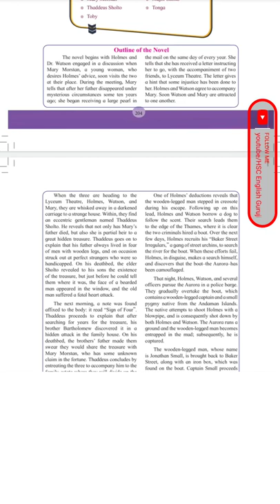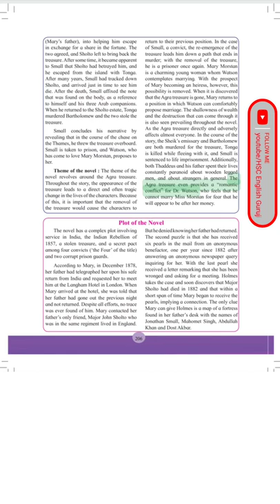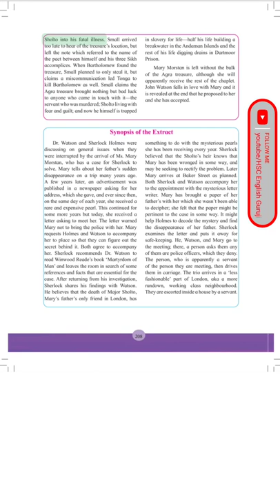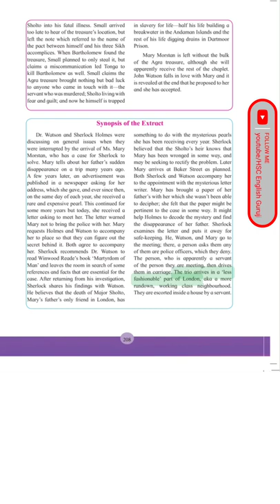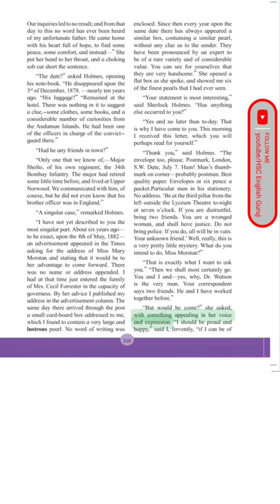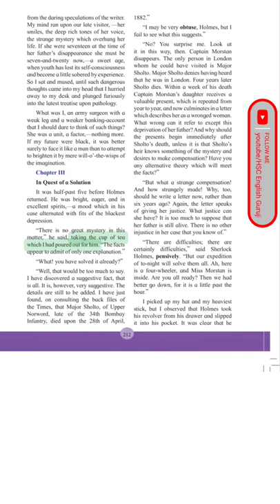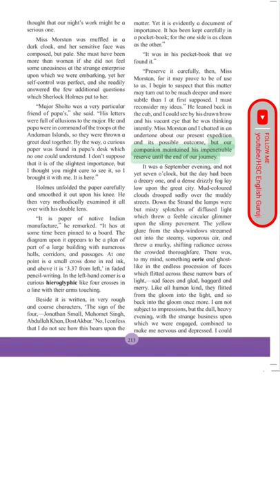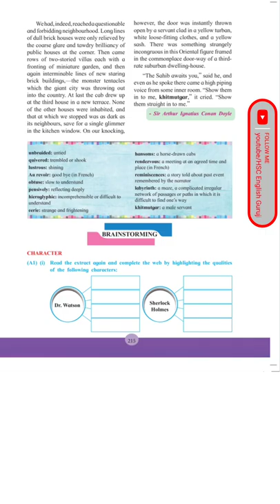The Sign of Four Novel Audio | HSC English Guruji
This video is an audio of 4.4 Chapter The Sign of Four Novel written by Arthur Canon Dyole. It has theme of the novel, plot of the novel, synopsis of the novel and prescribed extracts of the novel. Chapter no.s